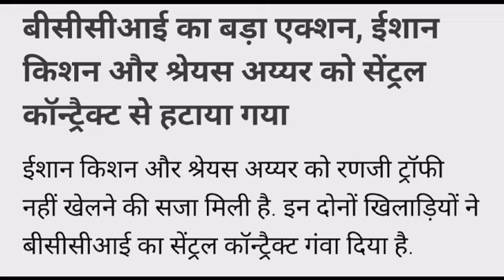Ishan Kishan aur Shreyas Iyar ka career khatm | ईशान किशन और श्रेयस अय्यर का कैरियर खत्म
big breaking
BCCI
indian cricket news
vibrant Gupta live
vibrant Gupta analysis
vibrant Gupta match analysis